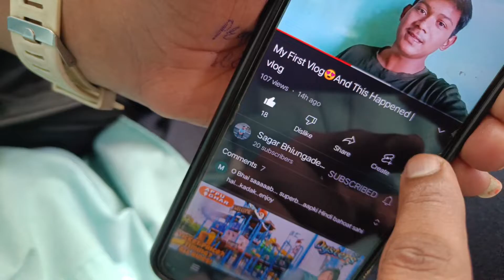SB01 | My First Vlog In College ❤️